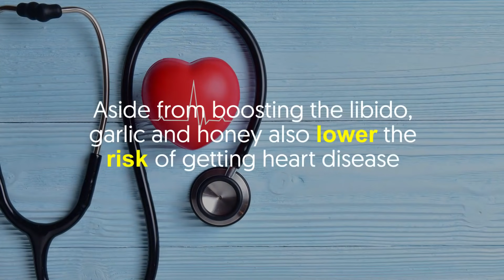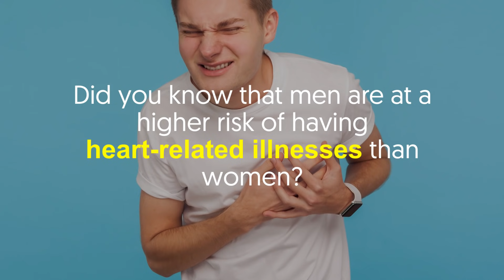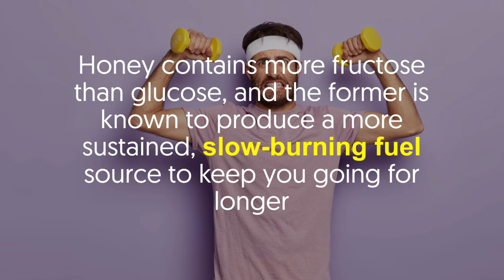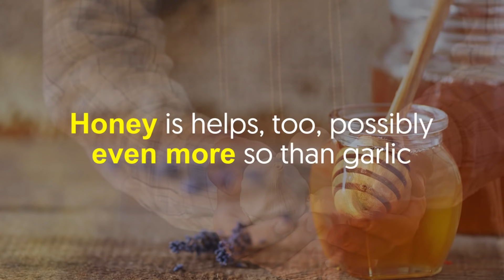Why Garlic and Honey Does Wonders For Men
Garlic is a kitchen staple, as it’s commonly used in various foods. On the other hand, honey is well-loved by many because it makes a great healthier substitute for sugar. But when consumed together, they do wonders for men’s health.

Other videos you’ll love:

💡CHECK OUT:
5 Natural Ways to Increase Testosterone

🕒 Timestamps:

Intro - 0:00
1. Improved sex drive - 0:51
2. Prevents fungal infection - 1:27
3. Lesser risk of heart disease - 1:53
4. Boosts athletic performance - 2:16
5. Increase Testosterone level - 2:52

In a nutshell:

Improve sex drive
Garlic contains allicin, an ingredient that increases blood flow to the sexual organs.
In other words, it acts as a mild aphrodisiac.
On another note, we all know that eating garlic causes awful breath, which can repulse your partner.
This is where honey comes in.
Mixing it with honey can help counter the pungent smell.
Best of all, honey also helps increase sexual desire and sexual prowess.
Ever wondered how the term “honeymoon” got its name? Well, there you have it.
Quite a pair they are, aren’t they?

Prevent a fungal infection
Some men are struggling with several problems related to the body such as itching or fungal infections.
Thankfully, garlic and honey can help, as both ingredients have antibacterial properties, which will greatly help in protecting men’s bodies from various types of fungal infections.

Lesser risk of heart-related diseases
Did you know that men are at a higher risk of having heart-related illnesses than women?
One of the main reasons is their bad eating habits that make them extra vulnerable to heart-related diseases.
By eating garlic and honey regularly, you can help protect your cardiovascular system.
As a result, your risk of getting a serious disease is lowered.

Boost athletic performance
For starters, garlic increases oxygenation and combats fatigue.
In fact, studies have revealed that men experienced a boost in their aerobic performance even five hours after eating garlic.
Meanwhile, honey is also linked to improved performance and muscle rejuvenation when regularly consumed.
So much so that it’s an ingredient often used in place of glucose in sports drinks.
Honey contains more fructose than glucose, and the former is known to produce a more sustained, slow-burning fuel source to keep you going for longer.

Increase testosterone levels
In addition to being a great ally in the kitchen, garlic is also incredibly useful in the bedroom department.
It increases testosterone levels by altering hormones associated with protein anabolism.
Honey is helps, too, possibly even more so than garlic.
Honey is rich in a chemical called chrysin, which blocks the conversion of testosterone into estrogen.
Ultimately, this leads to increased testosterone levels in your body.

Plus, a good testosterone level means a good metabolism, which also equates to good bone and muscle mass.
Put simply, it’s like a domino effect.